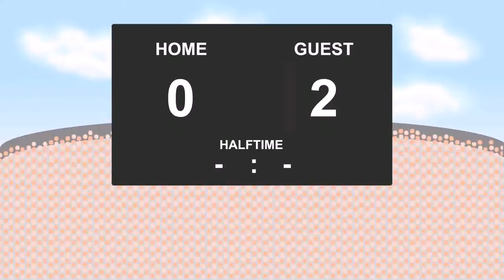19.02.2017: Adanaspor - Osmanlispor FK (1 - 5)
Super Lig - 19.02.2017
Adanaspor against Osmanlispor FK
          1 - 5
18' - Mauricio Ramos (Yellow Card)
19' - Badou Ndiaye (Goal)
20' - Badou Ndiaye (Yellow Card)
39' - Vaclav Prochazka (Yellow Card)
41' - Mustafa Samican Keskin (Yellow Card)
42' - Pierre Webo (Goal)
50' - Adam Maher (Goal)
51' - Roni (Goal)
65' - Numan Curuksu (Yellow Card)
68' - Thievy Bifouma (Goal)
69' - Charles Itandje (Yellow Card)
77' - Renan Foguinho (Yellow Card)
82' - Musa Cagiran (Goal)